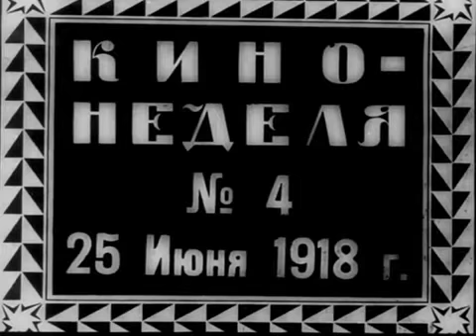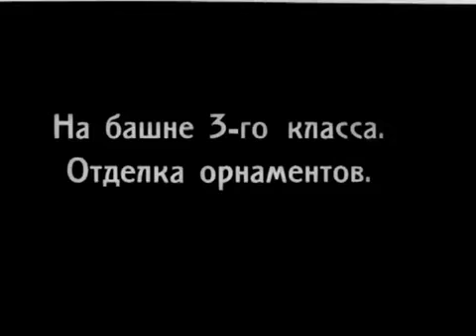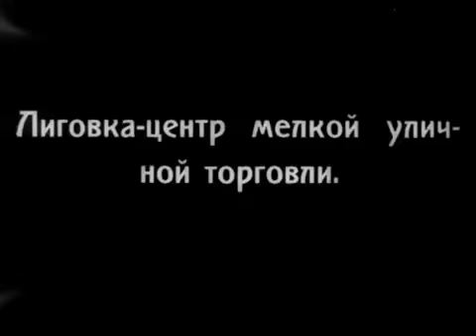Журнал - КиноНеделя № 4 (1918 )Film Week Magazine !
Фильм является Общественным достоянием РФ !

Кинопублицистический альманах, черно-белая, немая хроника от революционного режиссера Дзиги Вертова выходивший в период с июня 1918 года по 1919 год. Было создано более 30 выпусков.

Выпуск от 25-го июня 1918 года состоит из следующих сюжетов:
- Комиссар по делам печати Володарский,
- Иностранные представители,
- Строительство Казанского вокзала,
- На призывной комиссии,
- Улицы Петрограда,
- Могила Плеханова.
Владимир Че